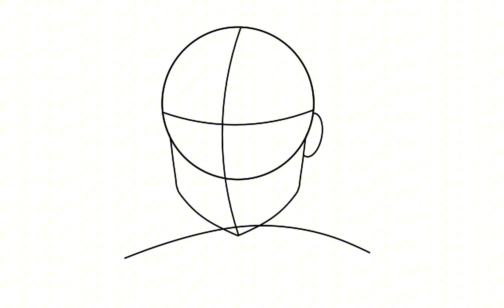The Edit Series: Jade( Human OC )